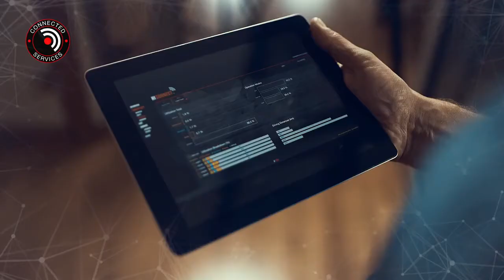HiConnect services to improve safety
With Hiab connected services you are in constant contact with each unit, improving safety and performance and avoiding unnecessary downtime. Our customer Travis Perkins in the UK, tell us why they use Hiab HiConnect to improve efficiency throughout their business operation and safety for their operators.